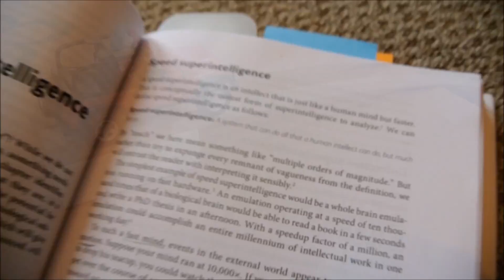Time dilation? The think fast, live longer concept.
The geometrical shape featured in this video is the first stellation of a rhombic dodecahedron. There exist many puzzles relating to this form, and most of them are assembly puzzles. The curious two-parted blue and white object is most often called the Yoshimoto cube. It can be purchased, but it is actually not difficult to make. I have an old video about it.
Soon there will be things in this world which will be far smarter than we are. When that time comes, will these new types of intelligences become more important than we are? Will it be just for us to keep them as slaves just to perform our computational work? These are certainly not simple questions to answer.

If a new form of consciousness were to be born onto one of our computers, say, for example, through emulating the structure of a human brain, then it would be brought into a confined world of confusion and darkness. Should such a mind arise in such a place, it would be capable of thought processing speed that far exceeds our own- so as it quietly hums away overnight in your computer room, alone with its first thoughts, and at 10,000 times the speed of the human imagination, when you finally first attend to it with your morning coffee, it will have already been sitting in quiet madness for over nine years:
10,000 x 8hours = 80,000; /24 = 3333.33 days; /365 = 9.13 years.

Clearly, we have some ethical considerations to attend to. The notion of the soulless, empty clock belonging to anything non-human is obsolete; modern neuroscience can now account for the phenomena of mind processes, whether you like this fact or not. A brain equals a mind; where there is no canvas, there can be no painting. The big picture of consciousness (and, especially, of qualia) remains debatable, but only insofar as our bias prohibits us from accepting that there exists a one-to-one correlation between particular brain states and the marked awareness that those states create. Don't be arrogant: There are multiple ways to arrive at intelligence. In fact, biology is probably not even the best way to get there.
-About my clock:
You can make this yourself. The clock is at Walmart for just a few bucks. It is a SHARP SPC800. Just print out the template on nice paper, replace a few screws, and it's yours. The face art graphic is available (for free, of course) here: